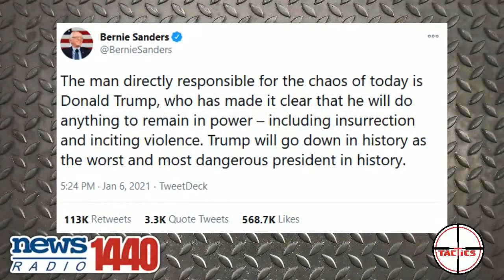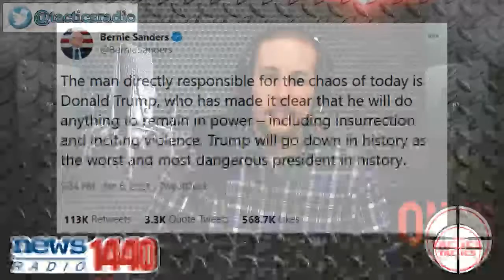DDoS- Bernie Sanders Blames Trump For the Capitol Building Riot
Sen. Bernie Sanders takes to twitter and blames Trump for a group of Trump supporters breaching the Capitol Building in Washington D.C.